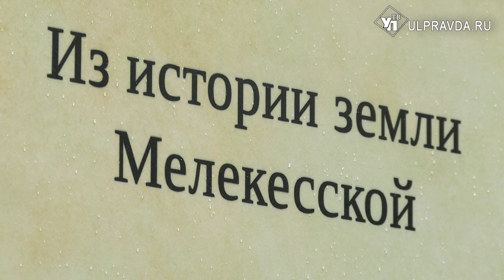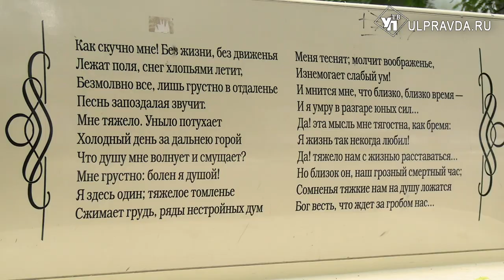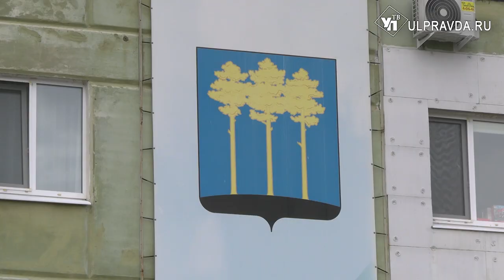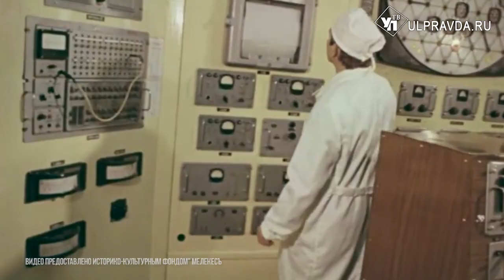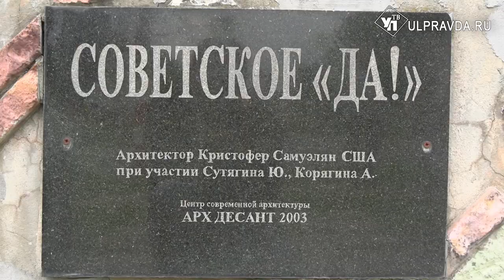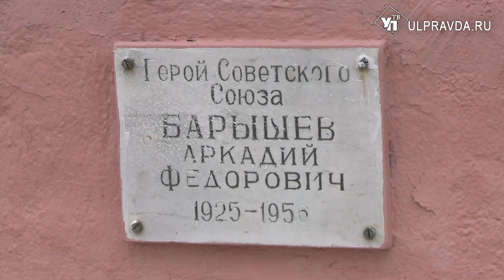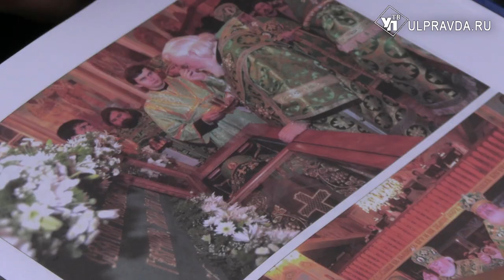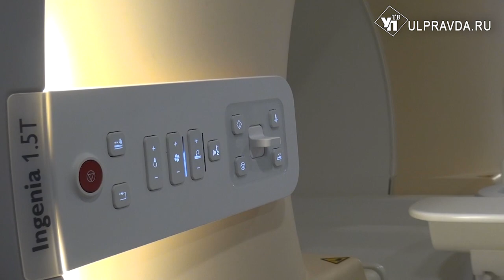Симбирская кругосветка. Какой город императору должен не был и где говорят «Да!» советскому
Зелёный город, Мелекесс, Атомный город, город в лесу – у него множество имён. Он побывал даже Люксембургом и чуть было не стал Алексеевском. Сегодня мы в Димитровграде – втором по величине городе Ульяновской области.